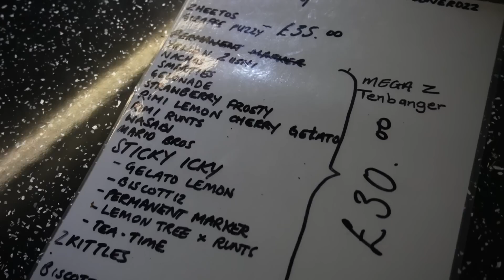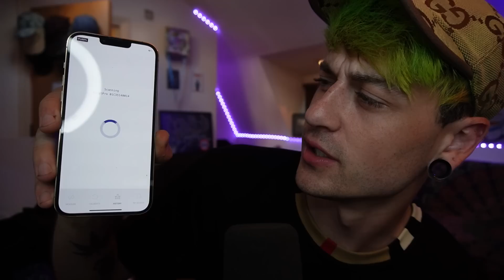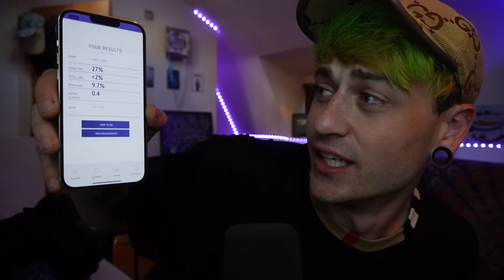What Does £100 Get You In A Secret UK Coffeeshop?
So you've seen me spend £100 in Barcelona, and In Amsterdam... But what about London? The UK? What does £100 get you in a secret UK coffeeshop?
Starting this series off with £100... does it get you anything in a secret uk coffeeshop? Let's find out.